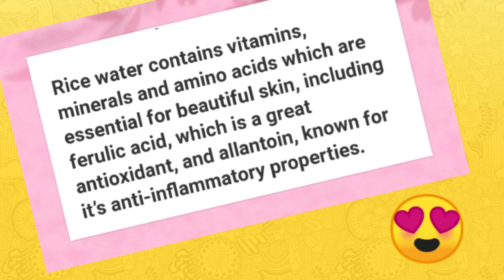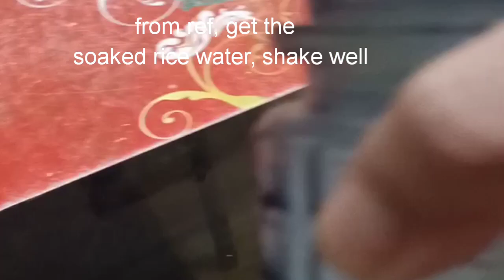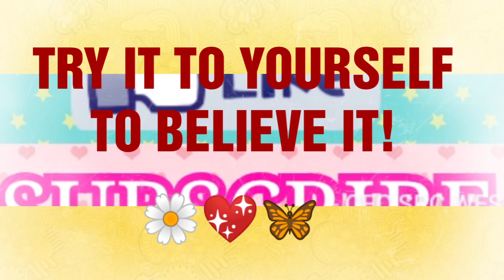June 7, 2020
Here's an easy way to heal ACNE and Pimples.  Just by having a Rice water.

Jusr follow an easy step.

Try it to yourself!
💯 tested

overnight rice water,rice water,how to make rice water,overnight rice water,rice water,how to make rice water